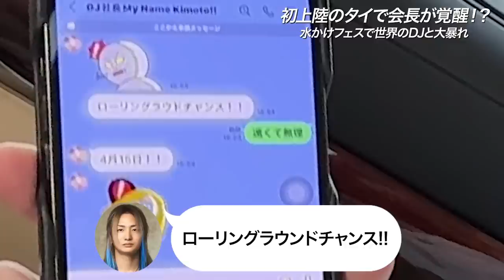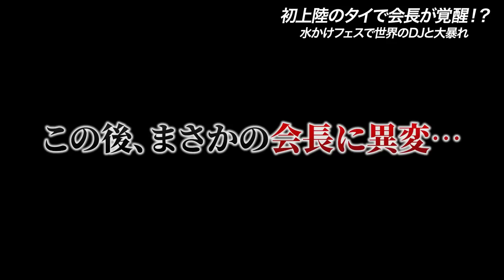【旅Vlog】実は会長ととある所に来ていました。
アフロジャックはこちら！